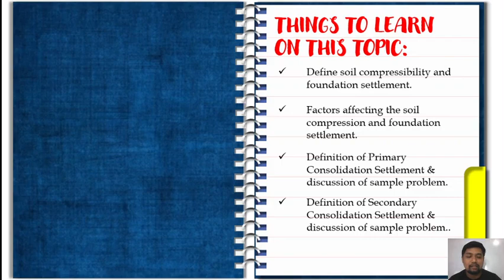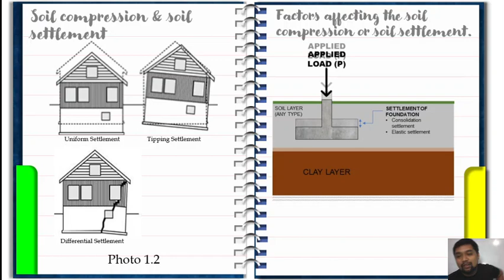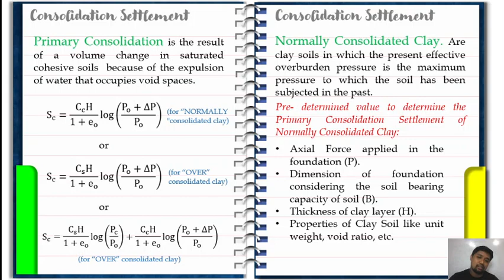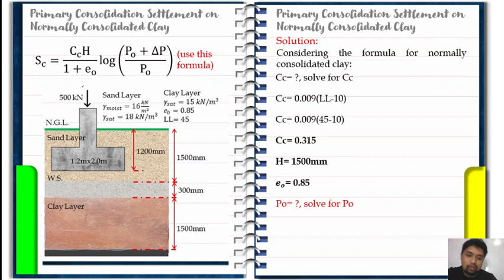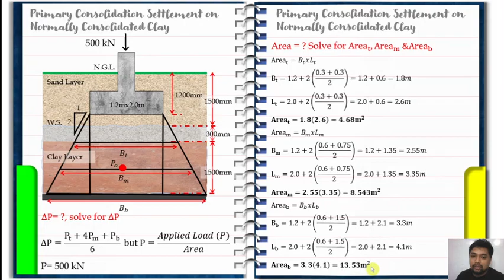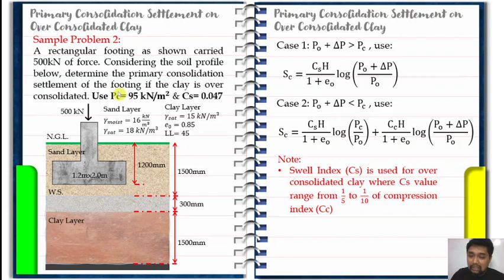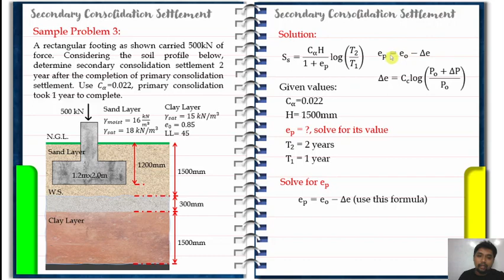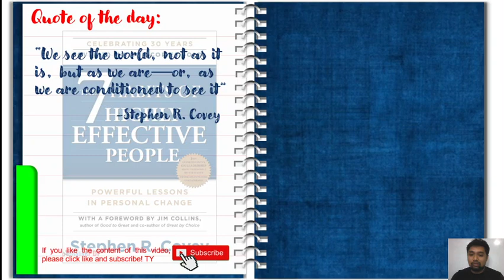Fundamentals of Geotechnical Engineering- Consolidation Settlement [Tagalog]